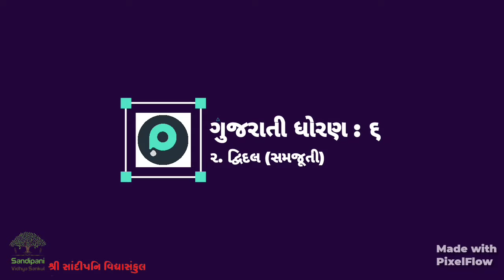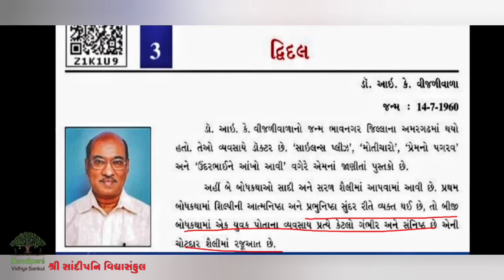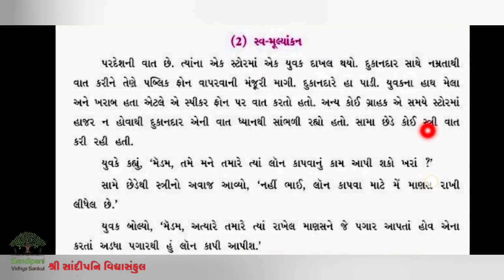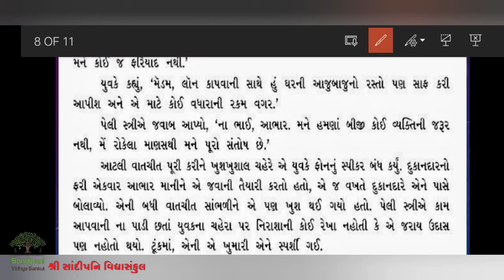ધોરણ : 6 || ગુજરાતી || પાઠ : 3 (સમજૂતી)